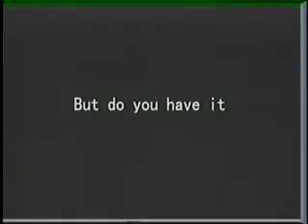debbie watson charatoristics